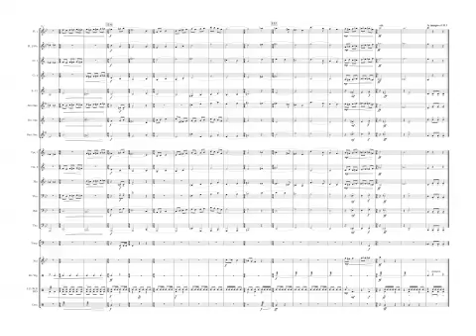Amphibians for Middle School Band